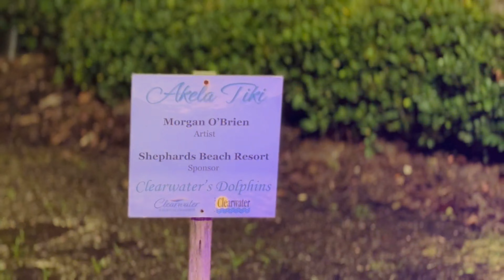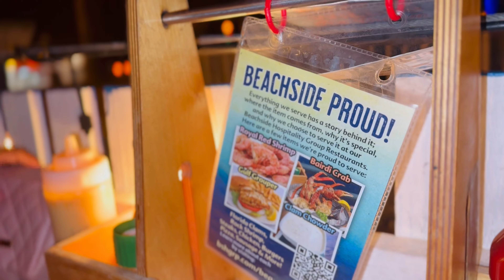If You Want To Live A Positive, Happy Life Watch This!